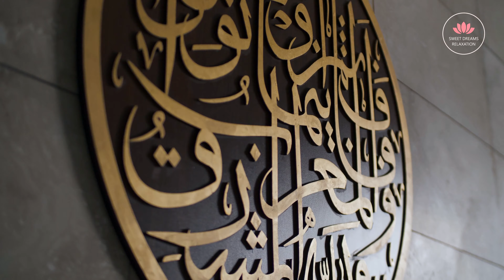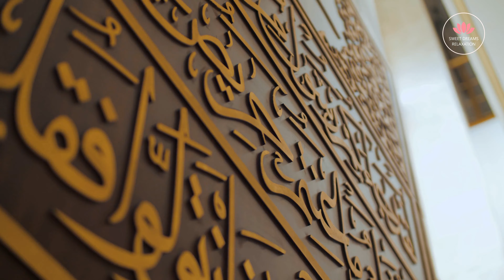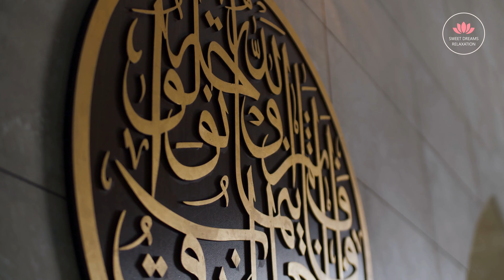Beautiful Mosques in the World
The word Mosque originates from the Arabic word Masjid meaning a place of worship for Islamic followers. The Islamic style of architecture is best represented by these ancient structures which still stand tall in all their original glory. The beauty of these incredible architectural marvels is something to behold for every visitor.

Asma ul Husna - The 99 Names of Allah

The 99 Names of Allah. Our beloved Prophet (peace be upon him) said: Allah has ninety-nine names, one hundred less one. Anyone who learns them will enter Jannah!